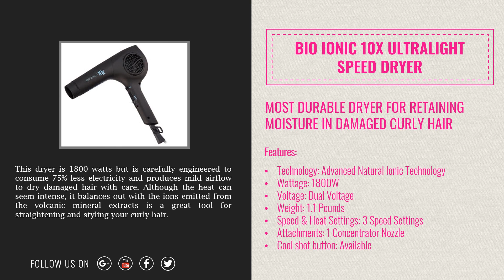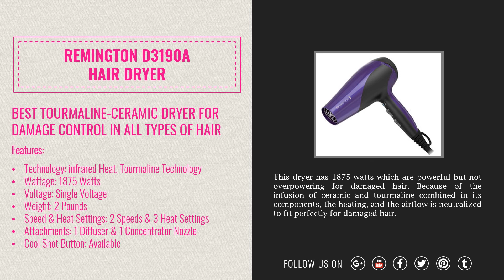Best Hair Dryer for Damaged Hair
The proper combination of a good hair dryer can solve your hair damage problems pretty much. However, it is important to eat healthy proteins to keep the health of your hair in check.